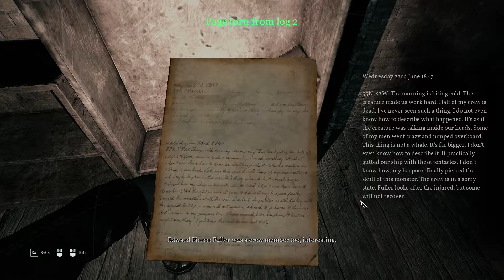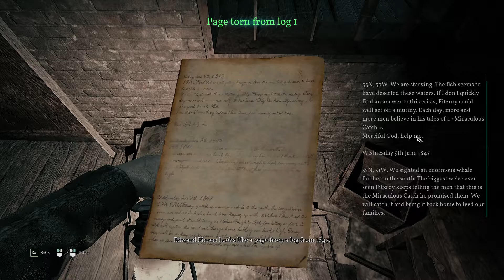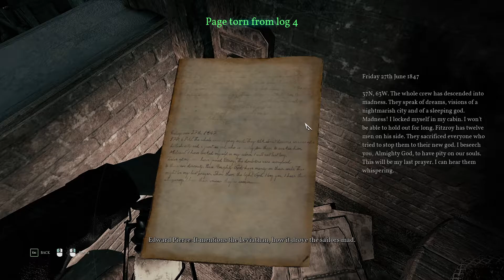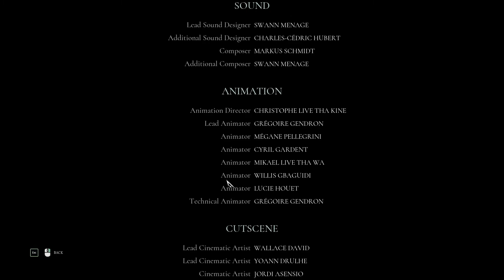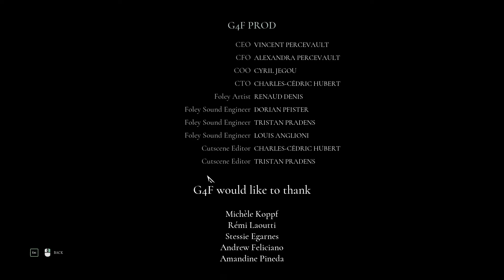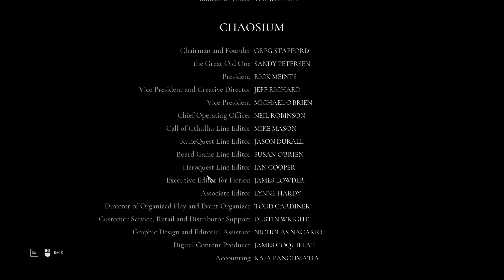Call of Cthulhu (#9) - FINAL